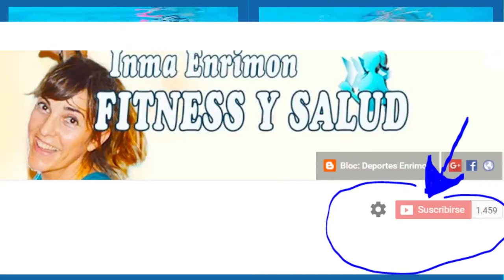ENTRENAMIENTO EN FLOTACIÓN/ABDOMEN/CUÍDATE/Inma Enrimon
En verano haz deporte refrescandote, en flotación. Este entrenamiento lo haremos en flotación para hacer el trabajo más intenso.

Twitter; @inmaenrimon